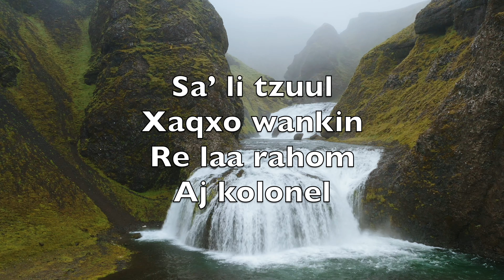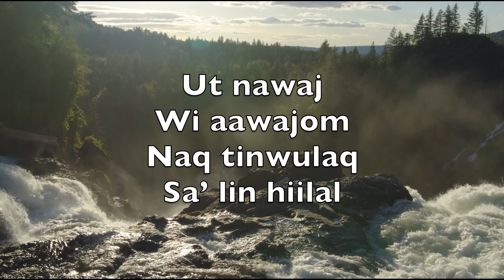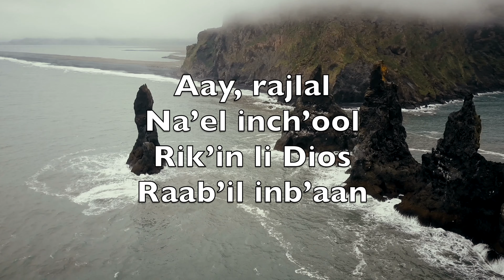Xyoʼlebʼaal Li Chaabʼilal (Come Thou Fount Of Every Blessing) - Karaoke Alto Saxophone KeS V1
Never ceasing
Call for songs of
Loudest praise

Melodious sonnet
Sung by flaming
Tongues above

Redeeming love

At home

Interposed His
Precious blood

Courts above

Xyoʼlebʼaal
Li chaabʼilal
Tuqubʼ li waam
Re taabʼichanq

Xbʼaan xkʼihal
Laa wuxtaanal
Kʼaʼjoʼ xnimal li
Bʼich taaʼajmanq

Kʼut chiwu
Sahil aatin
Joʼ saʼ choxa
Chaq bʼichanbʼil

Saʼ li tzuul
Xaqxo wankin
Re laa rahom
Aj kolonel

Ninxaqabʼ
Inbʼantioxihom
Naq toj arin
Aabʼaan xinchal

Ut nawaj
Wi aawajom
Naq tinwulaq
Saʼ lin hiilal

Li Jesus
Wikʼin kichal
Naq najt xinwan
Joʼ aj bʼehenel

Re kolok
Chiru rahilal
Saʼ lin kʼabʼaʼ
Kixkʼe xkikʼel

At inDios
Kʼaʼjoʼ saʼ waam
Wulaj wulaj saʼ
Kʼas wankin

Laa wuxtaan, joʼ
Bʼakʼlebʼ kʼaam
Lin chʼool chixbʼakʼ
Raj aawikʼin

Aay, rajlal
Naʼel inchʼool
Rikʼin li Dios
Raabʼil inbʼaan

Weʼ li waam
Chaatzʼap, chakʼul
Choqʼ re laa
Hilobʼaal aran